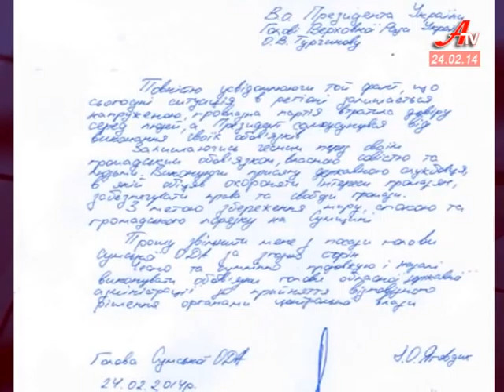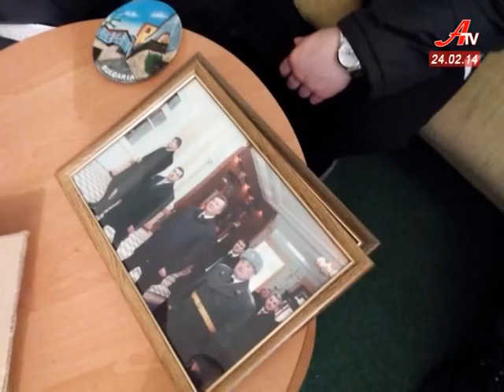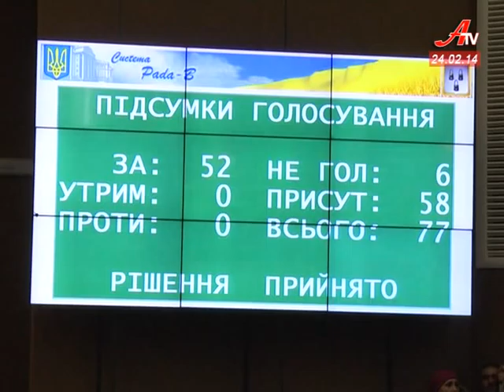''Об'єктив''. Випуск новин за 24 02 2014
- Воїн небесної сотні. У Сумах прощалися із вбитим майданівцем.
 - Яговдик та Михайленко написали заяви про відставку, Мовчана усунули з посади, а фракція Партії регіонів в обласній раді саморозпустилася.
 - Ленінопад на Сумщині. Охтирка, Тростянець і Суми позбулися пам'ятників вождю пролетаріату.